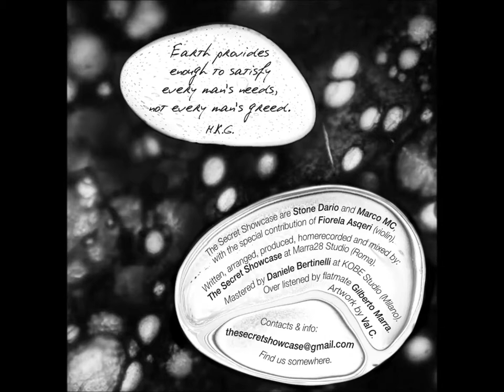The Secret Showcase - Parasites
Lyrics
In my mind I see
tiny leeches
Crawling on a slimed field
fell into decay
Breeding in a rotten compromise
signed with their names, and with your names
and with our names, and with my name.

Come inside, we colonize like parasites
and putrefying to feed our lives, we must be right.
(All my greeds are satisfied)

Draining is a purpose masked in smiling disguise
Something pledging chances, take 'em to win the prize
No one has to care about paying off the price.

I got compromised, but I hold tight my state of mind
On a TV smile I can rely, I must be right.
So...
Not my concern, not what I learnt, how on this earth I'm feeding
Can't wait my turn, for what I earn I've got a feeling.
Sign with my name, not on this day I'm touch-and-go,
I don't know what I do, but sign with my name.
(Ad libitum)

The Secret Showcase are Stone Dario and Marco MC, with the special contribution of Fiorela Asqeri (violin). Written, arranged, produced, homerecorded and mixed by The Secret Showcase at Marra28 Studio (Roma). Artwork by Valentina Costa.